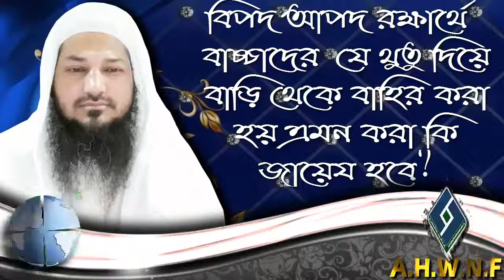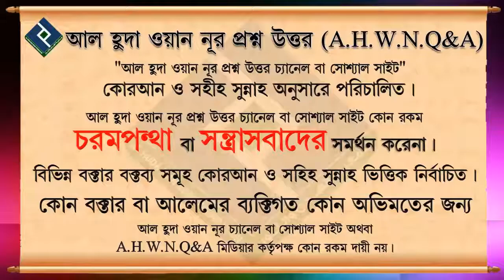বিপদ আপদ রক্ষার্থে বাচ্চাদের যে থুতু দিয়ে বাড়ি থেকে বাহির করা হয় এমন করা কি জায়েয হবে ᴴᴰ┇শায়খ বশির